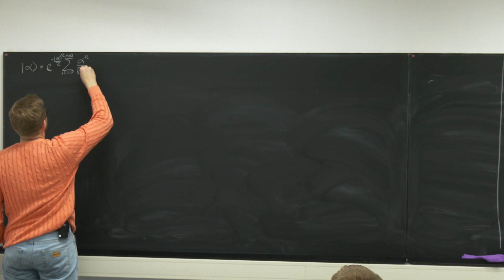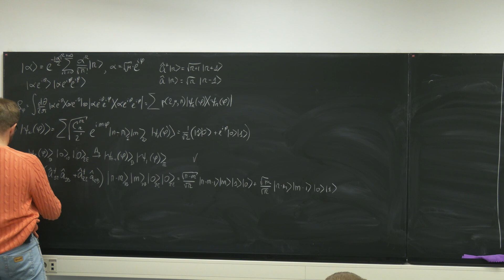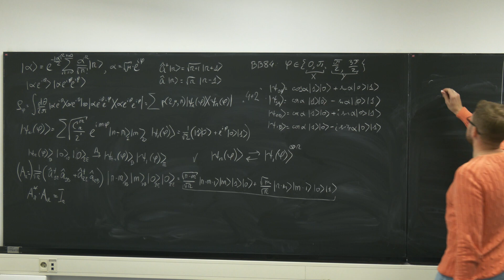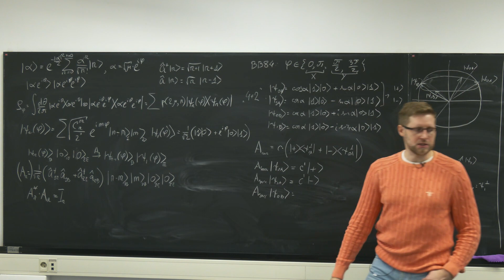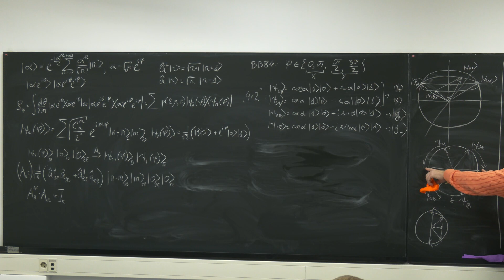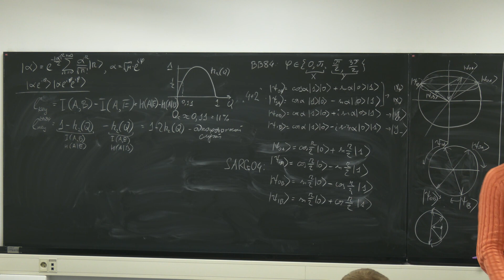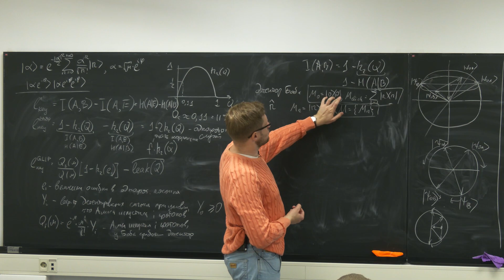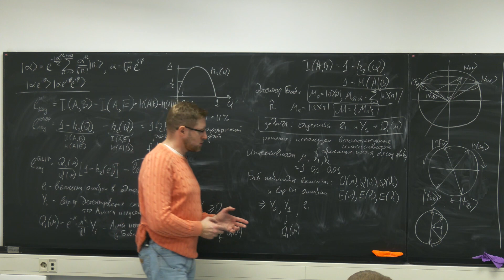Лекция 7. Д.А. Кронберг. Квантовая криптография.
2023 г. НОЦ. Лекция 7. Д.А. Кронберг. Квантовая криптография.
31 октября 2023 г. 11:30–12:55, г. Москва